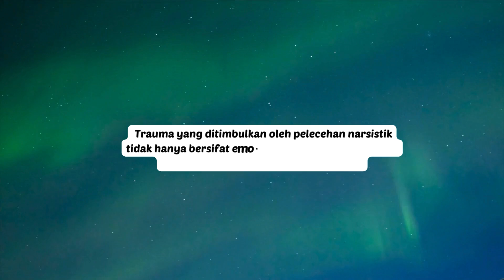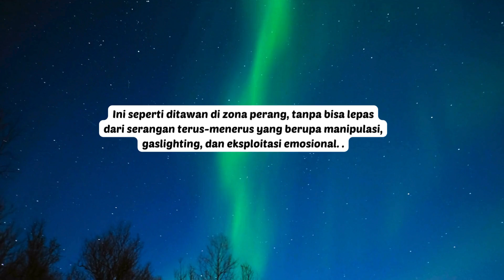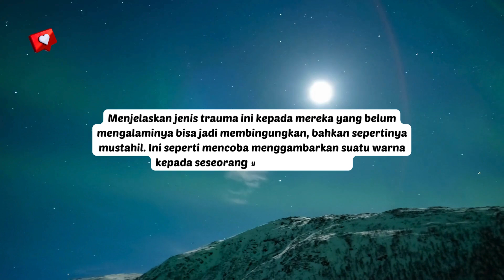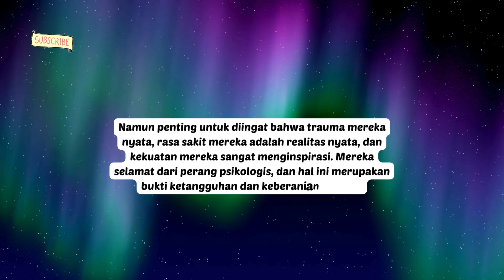TRAUMA KORBAN PELECEHAN NARSISTIK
Trauma yang ditimbulkan akibat pelecehan narsistik tidak hanya bersifat emosional tetapi juga psikologis, meninggalkan luka yang sangat dalam bagi para korban. Perlu waktu bertahun-tahun bagi mereka untuk pulih kembali. Sayangnya penderitaan mereka ini sulit untuk dibagikan atau sekedar diceritakan kepada orang lain yang belum mengalaminya, bahkan orang-orang tidak pernah menyadari bahwa manusia seperti orang narsistik itu ada di dunia ini dan menjadi ancaman bagi banyak orang.